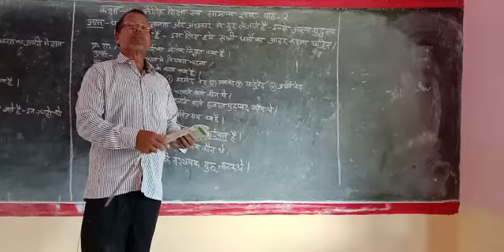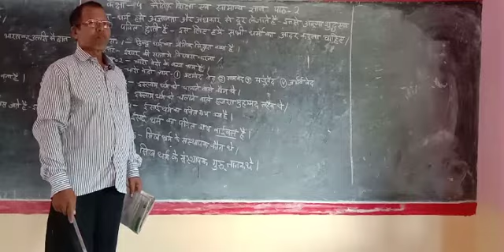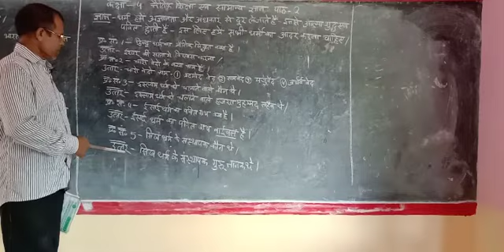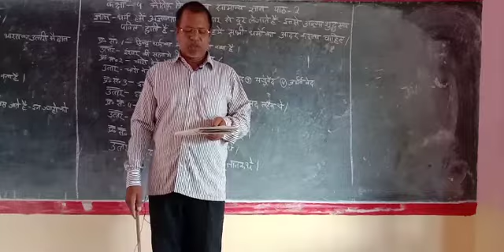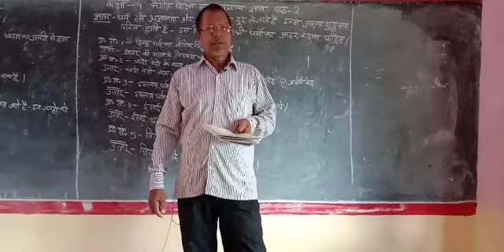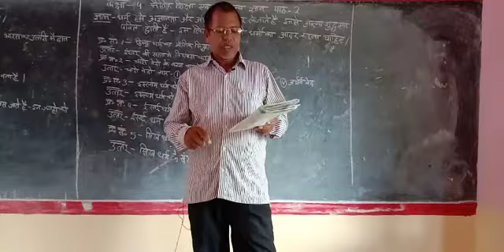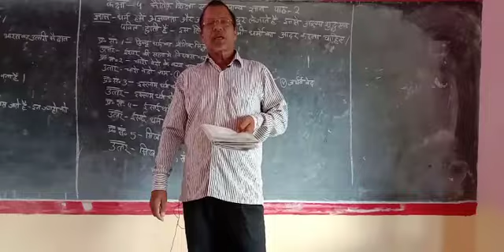Naitik Shiksha samanya Gyan class 4 By Dukhanti singh